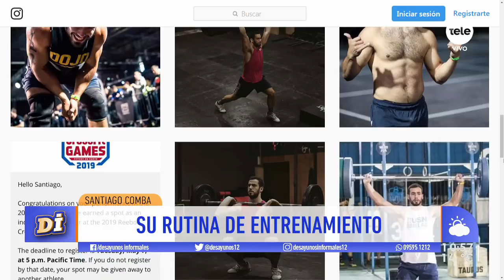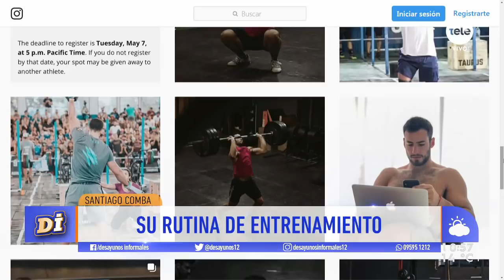Santiago Comba, campeón uruguayo de crossfit